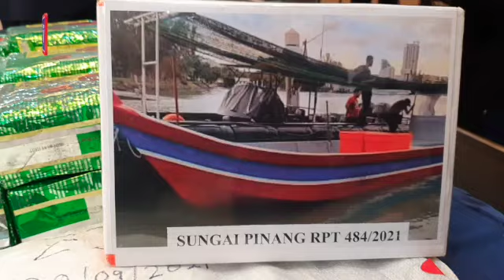Penang police foil syabu trafficking syndicate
Penang police foiled an outbound syabu trafficking syndicate with the arrest of six men, including three foreigners, in two separate raids on Monday.

About 100 packs of syabu, worth RM3.87 million, which were packed in tea packets, were confiscated inside a boat at a fish landing jetty at Sungai Acheh, in the southwest district.

State police chief Datuk Mohd Shuhaily Mohd Zain said, following a week-long surveillance, a police team raided the fish landing jetty at 2.30pm on Monday where they nabbed five men, including the foreigners, aged between 30 and 55.

He told reporters at the state police headquarters here this afternoon.